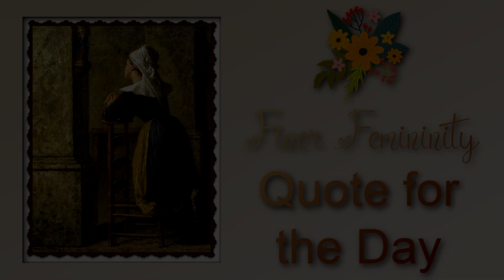What Will You Write on Your Pages This Year?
What are the things that will help us to grow in our vocation this year? What decisions do we have to make in order to become a better woman, wife and mother? These are the things we want to write in our yearly manuscript. They don’t have to be big changes….not at all. In fact, it is those small things, repeated every day that will make the difference at the end of the year...

My Meadows of Grace Etsy Shop